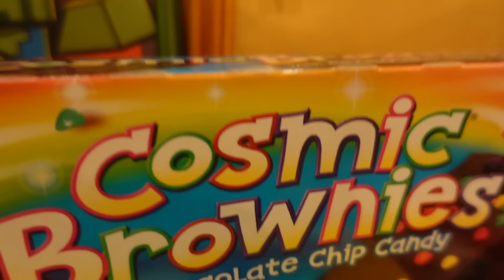Jeffy's new lunchbox is MAGIC!!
This is a BTS for the video (SML Parody) Jeffy's Lunchbox